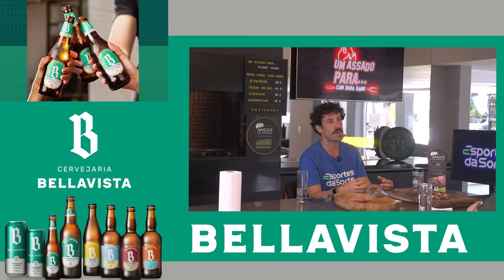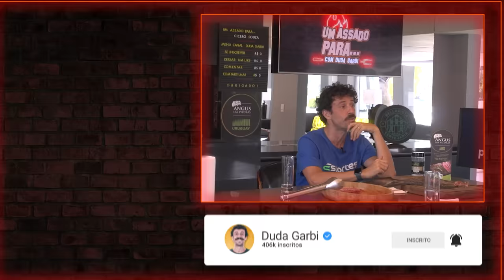UM ASSADO PARA... CÍCERO SOUZA | #191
O meu convidado de hoje é um grande nome do futebol, já passou pelo Grêmio e hoje é Gerente de Futebol do Palmeiras, o atual campeão brasileiro. Hoje eu ofereço Um Assado para… Cícero Souza.
Cícero é um grande dirigente, conhece muito de futebol e vai nos contar detalhes sobre a estrutura vitoriosa do Palmeiras, que há anos vem conquistando título atrás de título. Nesse papo muito bacana, Cícero vai falar também da sua passagem como dirigente do Grêmio, quando viveu, dentre outras temporadas, o ano de 2008, que quase terminou em taça para o tricolor.
Se tu gosta de entender o futebol e se interessa pela organização e planejamento dos clubes, fica com a gete e curte essa resenha. A gente tem muito a aprender com esse cara. Confere com a gente e vamo junto!